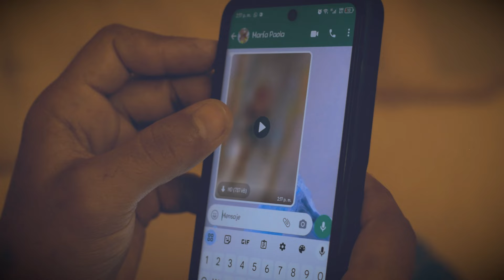Yorman el Valiente - Vivo Por Ti (New Version) Prod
- - Yorman el Valiente - Vivo Por Ti (New Version) - -

* Producción : @dranoeldrop
* Colaboración :@Angari7a

🎶 ¡Escucha mis temas musicales en tu plataforma favorita!
Claro Music y otras...